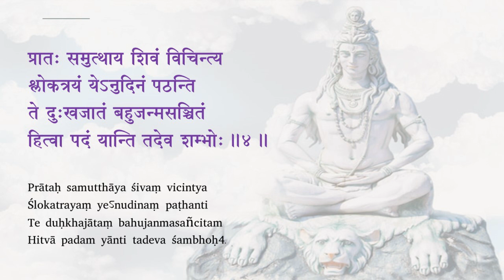स्तोत्रम् शिवस्य_प्रातःस्मरणम् वसंत_पाटिल